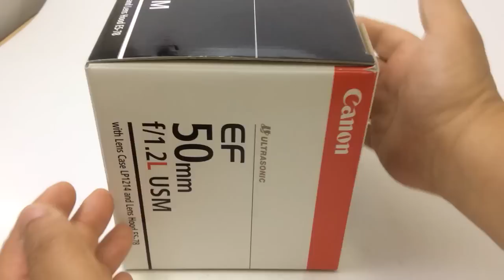Canon EF 50mmF1.2 L USM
キヤノン EF50mmF1.2 L USM